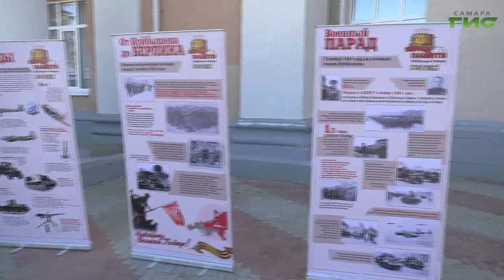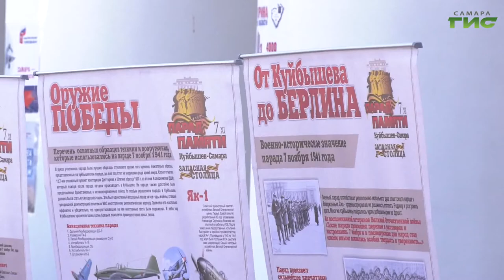В Самаре обсудили подготовку к акции "Лучи Победы"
Самара присоединится к всероссийской акции "Лучи Победы". Она пройдёт в городах-героях, городах воинской славы и городах трудовой доблести в годовщину парада Победы, который прошёл 24 июня 1945 года. В этот день небо над памятником "Ил-2",  монументом Славы, над площадками промышленных предприятий и в Сызрани  - над Спасской башней кремля осветят при помощи прожекторов, повторив точно историю парада 1945 года. Как идёт подготовка к знаковому для региона и города событию, - обсудили на еженедельном совещании в мэрии. Оно прошло под руководством главы Самары Елены Лапушкиной. Тему продолжит Ольга Павлова.